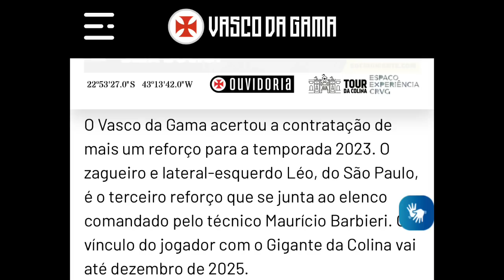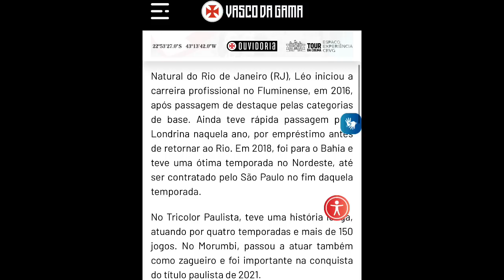NEGÓCIO FECHADO: VÉLEZ ACEITOU PROPOSTA DO VASCO POR ATACANTE ARGENTINO | ZAGUEIRO PODE FECHAR!